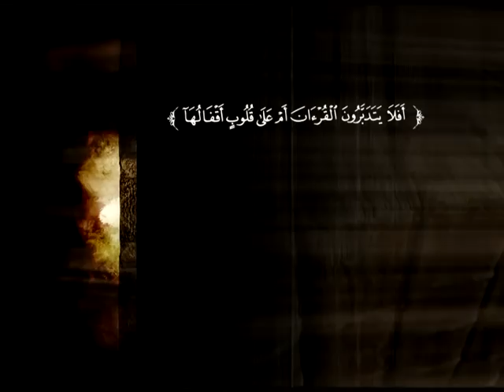تفسير سورة طه من الآية 77 إلى الآية 98 | د. محمد بن عبد العزيز الخضيري